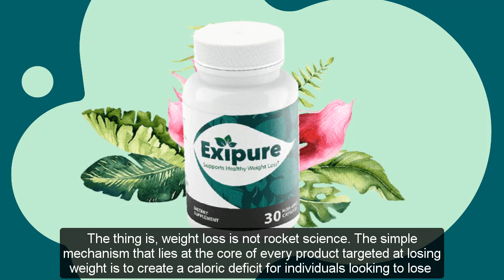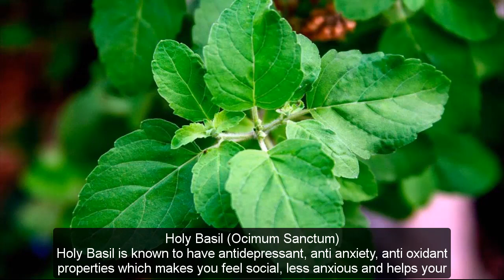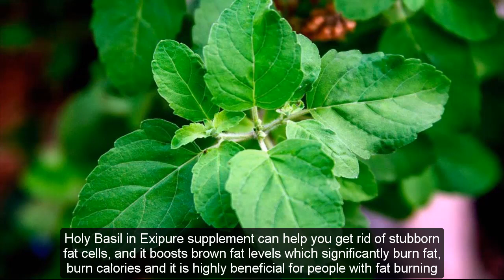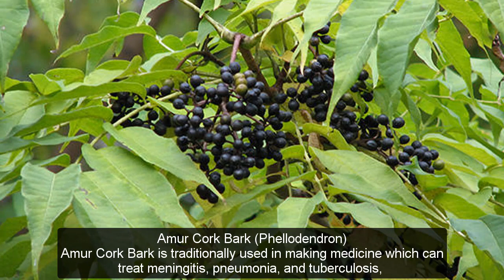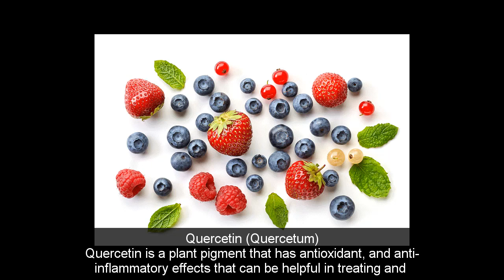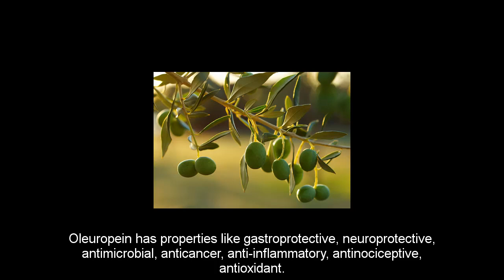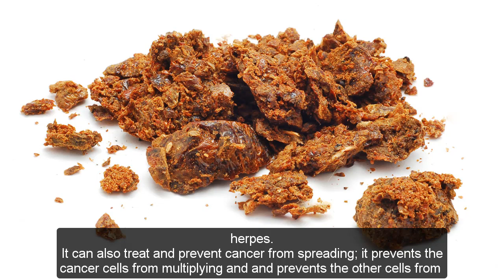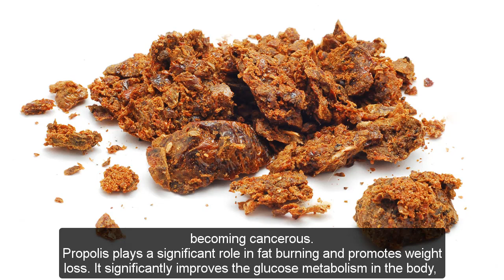Exipure Reviews Real Customer Complaints Side Effects Risks You Must Know